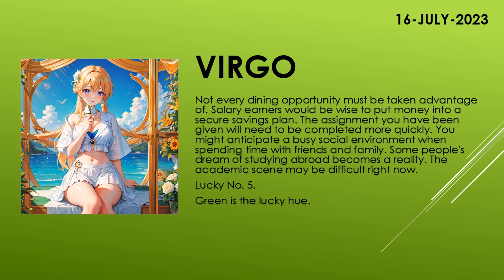Are you lucky today? | Today's Horoscope | 16th July 2023 | Daily Virgo Horoscope